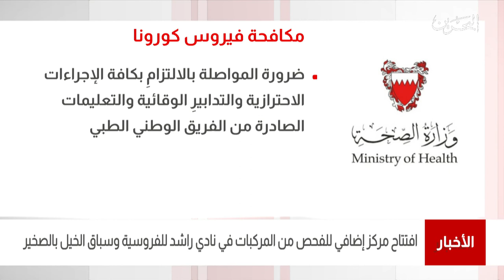البحرين مركز الأخبار : وزارة الصحة تعلن عن إفتتاح مركز إضافي للفحص من المركبات في نادي راشد للفروسية